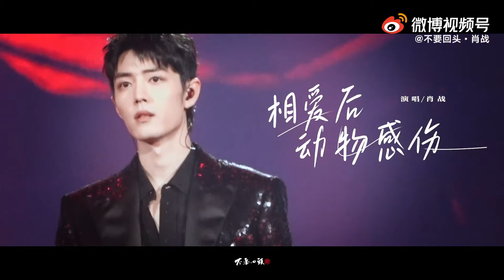[Fancam | 201231] Xiao Zhan 肖战「Hurt After Love 相爱后动物感伤」Dragon TV New Year Countdown Concert 2021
Credit: 不要回头·肖战

Douyin ID: Xiaozhan_1005.
Douyin ID: XZ.STUDIO.